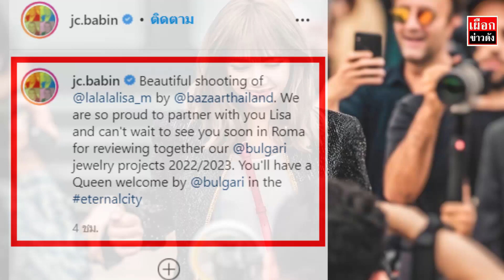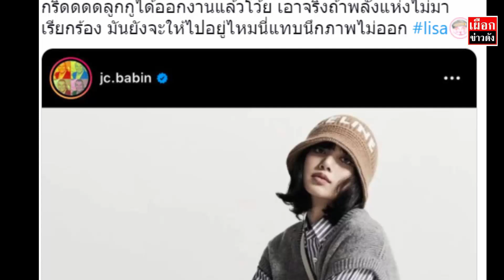ขับเคลื่อนด้วยแรงด่า YG ข่าวดีลิซ่า หมอดูทักแม่น บุลการีต้อนรับดุจราชินี